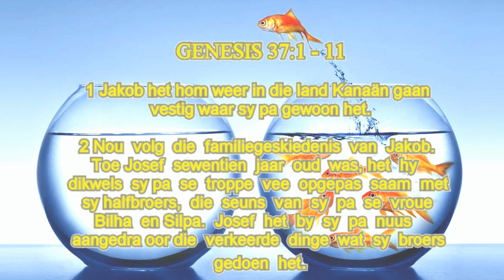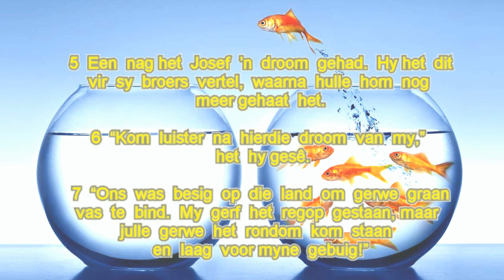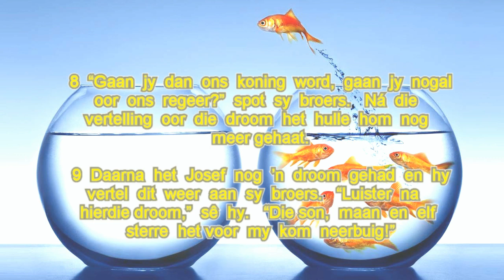5 September 2021 - Ds. Louis Tienerdiens